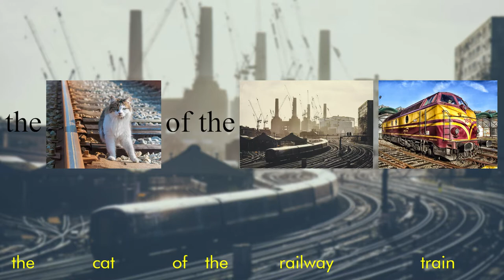Learn English with Skimbleshanks the Railway Cat | Andrew Lloyd Webber | Picture Lyrics and Subtitle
This crowd favorite from the second act of Webber’s masterpiece Cats is sure to please. Learn about engineering (signal), geometry (part) and geology (hemisphere) all in one punchy package. And of course, enjoy cat videos with trains. Song lyrics with pictures to aid in learning - PicLily!

アンドリュー・ロイド・ウェバー大ヒットのキャッツ第二幕の人気な曲だ。工学（signal）や幾何学（part）や地理学（northern hemisphere）等を1曲でのお勉強。あと、もちろんかわいい猫と電車の動画もある。ピクリリの力だ、ピッカラ！

Đám đông yêu thích này từ hành động thứ hai trong kiệt tác của Webber Cats chắc chắn sẽ làm hài lòng. Tìm hiểu về kỹ thuật (signal), hình học (part) và địa chất (hemisphere) tất cả trong một gói thú vị. Và tất nhiên, hãy thưởng thức các video về mèo với tàu hỏa. Lời bài hát có hình ảnh hỗ trợ học tập - PicLily!

Este favorito del público del segundo acto de la obra maestra de Webber, Cats, seguramente complacerá. Aprende sobre ingeniería (signal), geometría (part) y geología (hemisphere), todo en un paquete impactante. Y, por supuesto, disfruta de videos de gatos con trenes. Letras de canciones con imágenes para ayudar en el aprendizaje - ¡PicLily!

Lyrics

Skimbleshanks, the railway cat
The cat of the railway train

Then he gave one flash of his glass green eyes
And the signal went all clear
They'd be off at last for the northern part
Of the northern hemisphere

Artist: Andrew Lloyd Webber and T.S. Elliot
Songwriters: Andrew Lloyd Webber
"Skimbleshanks: The Railway Cat" lyrics © The Really Useful Group Ltd.

***Attribution and Copyright***

Pictures sourced from: freepik.com, wikimedia.org, flickr.com, pixabay.com, publicdomainpictures.net, pexels.com, and pxhere.com

Learn English 英語を習う выучить английский язык  lerne Englisch  impara l'inglese  apprendre l'anglais
aprende inglés  aprender inglês 学英语영어를 배우다 ESL Engels leren lär dig engelska Leer Engels
تعلم الإنجليزية

Music  音楽  Музыка  Musik-  musica  la musique  música  música  音乐  음악 ESL muziek musik musiek
موسيقى

English Subtitles  英語字幕  английские субтитры  englische Untertitel  sottotitoli in inglese  sous-titres anglais  subtitulos en ingles  Legendas em inglês  英文字幕  영어 자막 ESL Engelse ondertiteling  Engelska undertexter
Engelse onderskrifte
ترجمة باللغة الانجليزية